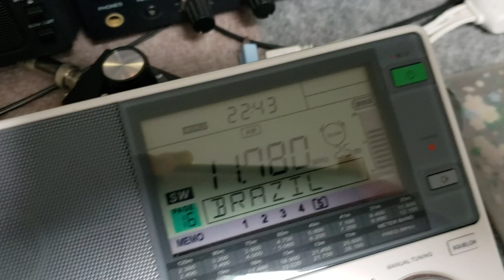My Shack In This Morning_07:42 JST_01182020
Reception at 22:42 UTC on January 17, 2020 in Yokohama, Japan